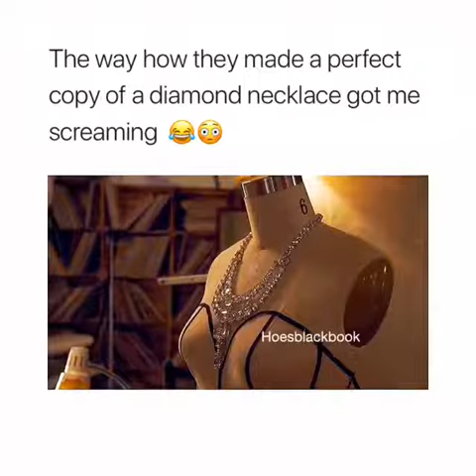From the movie Oceans’s 8 👌😌😊 Follow @hoesblackbook for more